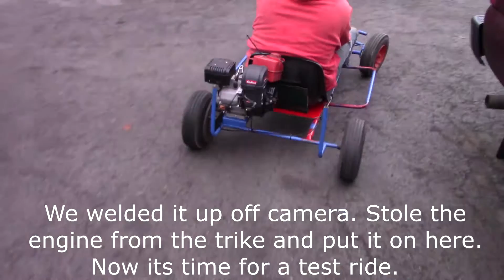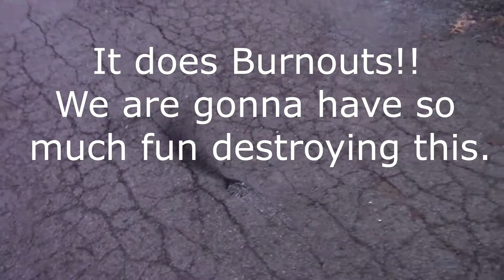$50 go cart build and burnout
We picked up this tiny go cart for $50. It was so small none of us could even fit on it. So we chopped it apart and extended the frame 15 inches. There were also a lot of broken welds that needed rewelded. After doing all that we needed an engine to stick on here so we stole the one from the trike. Its ok because we have a much better engine to go on the trike in the near future. This go cart isn't extremely fast but its fun and does a mean burnout.

FireAndGasoline13 on Facebook
FireAndGasoline13 on Instagram
FireAndGasoline on Google+
FireAndGasoline Garage Amino